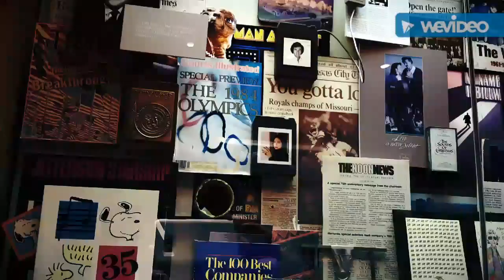Exploring the Hallmark Visitors Center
A visit to the Hallmark Visitors Center in Kansas City.